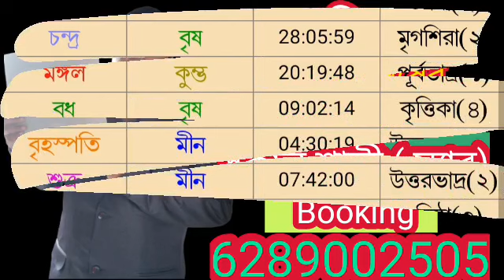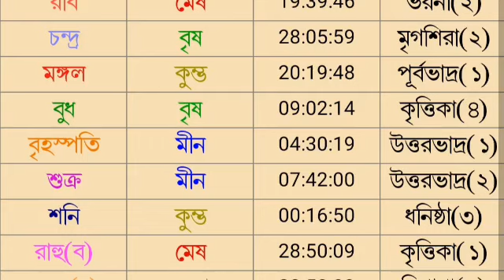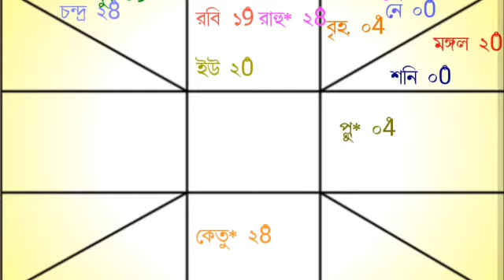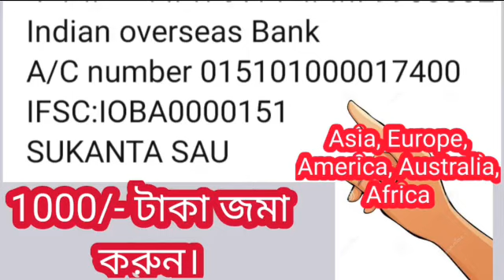আজকের রাশিফল ৪ঠা মে বুধবার বারোটি রাশির রাশিফল দেয়া হল।